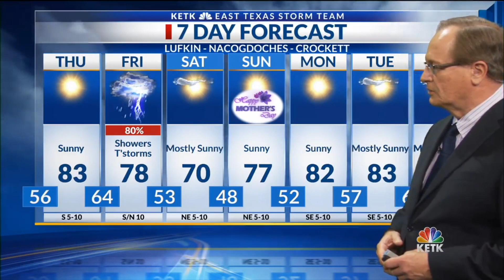Wednesday Evening Forecast: Clear skies with calm winds